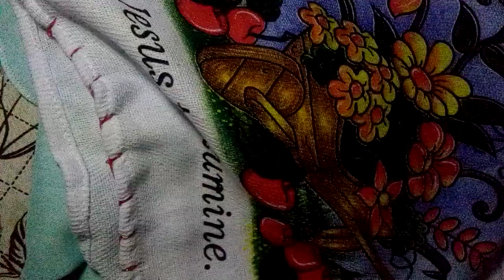professora Raimunda. mostrando. os bordados.